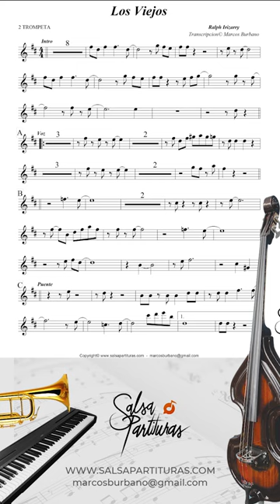LOS VIEJOS [RALPH IRIZARRY] Sheet Music Orchestra